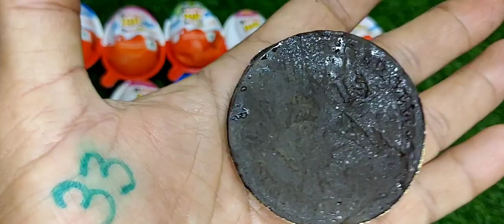Some lot's of new Kinder joy and big gold coin chocolate